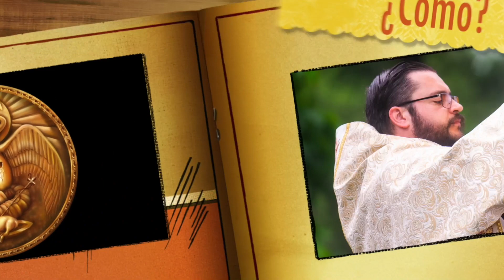Levantemos el Corazón. Explicación de la Misa